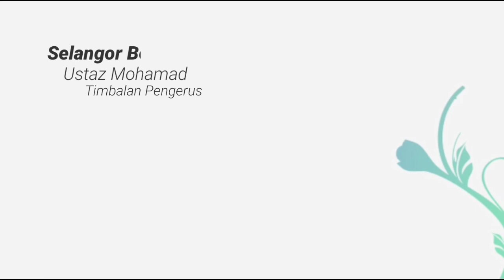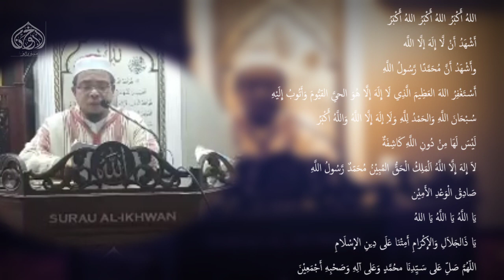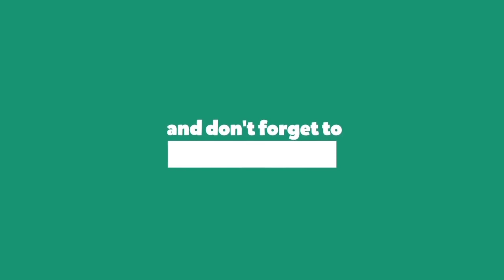Selangor Berdoa, Ustaz Mohamad Abdoh bin Zakaria 720p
Selangor Berdoa, bersama Ustaz Mohamad Abdoh bin Zakaria, Timbalan Pengerusi Surau al-Ikhwan Taman Samudra, Batu Caves.